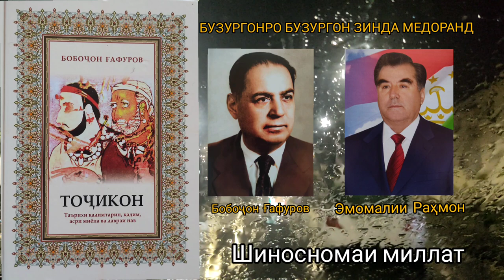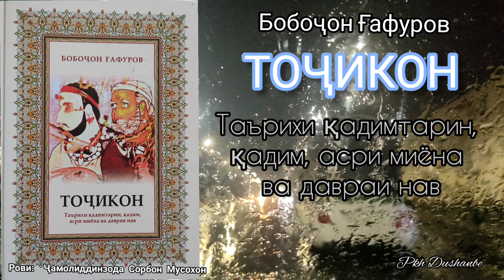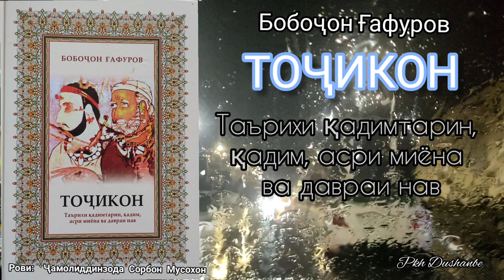Бобоҷон Ғафуров. Тоҷикон. Таърихи қадимтарин, қадим асри миёна ва давраи нав.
Бе надонистани таърихи миллати худ ояндаро бунёд кардан ғайриимкон аст. Таърихи инсоният гувоҳ аст, ки халқи тоҷик аз замони қадим чун мардуми созандаву бунёдкор маъруфанд ва ин анъанаи неку бостонии хешро идома дода истодаанд. Фарзандони фарзонаи бо нангу номус ва содиқу ҷасури тоҷик дар ҳама давру замон марзу буми аҷдодӣ ва арзишҳои миллии халқи тоҷикро ҳимоя карда, қаҳрамонӣ нишон додаанд. Дар ташаккули ҳар як халқу миллат бузургоне ҳастанд, ки номи онҳо дар ҳеч давру замон аз хотири мардум фаромӯш намешавад. Хушбахтона, чунин шахсиятҳо дар таърихи тамаддуни миллати тоҷик кам нестанд ва онҳо на танҳо ифтихори миллати мо, балки боиси сарафрозии мардуми олам гардидаанд. Академик Бобоҷон Ғафуров узви фахрии Созмонҳои илмии кишварҳои хориҷӣ, доктори фахрии як қатор созмонҳо ва донишгоҳҳои мӯътабари дохилӣ ва хориҷӣ, дорандаи мукофоти байналмилалии ба номи Ҷавоҳирлаъл Неҳру ва мукофотҳои давлатҳои хориҷӣ, аз зумраи абармардони бо нангу номуси миллати тоҷик мебошад, ки бо навишани шоҳасри гаронбаҳо-«Тоҷикон» миллати тоҷикро ҳамчун миллати тамаддунсозу таърихӣ ба наслҳои гузаштаву имрӯза ва оянда муаррифӣ менамояд. Соли 1972 китоби академик Бобоҷон Ғафуров «Тоҷикон» аз чоп баромад, ва зуд шуҳрат ёфт. Қаҳрамони халқи тоҷик, академик Бобоҷон Ғафуров барои таълифи китоби «Тоҷикон», ки чун шиносномаи халқи тоҷик дониста мешавад, заҳматҳои зиёд кашидааст. Дар солҳои таҳқиқу таълифи ин шоҳасари безавол нафарони бадхоҳи миллат буданд ва дар фаъолияти муаррихиву таҳқиқии алома Бобоҷон Ғафуров монеаҳо эҷод менамуданд. Ин гурӯҳи афроди тангназар намехостанд, ки арзишҳои бунёдӣ ва идомаи ташаккулёбиву созандагии халқи тоҷик чун китобе таълифу чун махзане барои наслҳои оянда гузошта шавад, аммо фарзанди фарзонаи миллат академик Бобоҷон Ғафуров ба ин мушкилиҳо нигоҳ накарда, шоҳасари гаронмояи халқи тоҷик-«Тоҷикон»-ро таълиф намуд, ки он аз муқаддима ва 6 фасл иборат мебошад. Дар ин шоҳасар аз Сохти ҷамъияти ибтидоӣ то ба Россия ҳамроҳшавии тоҷикон маълумоти дақиқ ба таври возеҳ, бо санаву рӯйдодҳои муҳими таърихӣ ҷой дода шудаанд. Президенти Ҷумҳурии Тоҷикистон, Пешвои миллат муҳтарам Эмомалӣ Раҳмон зимни суханрониашон ба ифтихори ҷашни 100-солагии зодрӯзи академик Бобоҷон Ғафуров соли 2008 таъкид доштабуданд: “Китоби «Тоҷикон» шӯълае буд, ба саҳифаҳои торики таърихи миллати тоҷик рӯшанӣ андохт”. Аллома Бобоҷон Ғафуров барои навиштани шоҳасари худ «Тоҷикон» миқдори зиёда аз 2000 сарчашмаҳои дохилӣ ва хориҷӣ, монография, брошюра ва мақолаҳои илмиро самаранок истифода кардааст. Ин китоб дар баробари «Шоҳнома»-и Абулқосим Фирдавсӣ, «Таърихи Бухоро»-и Абӯбакри Наршахӣ ва «Сиёсатнома»-и Низомулмулк чун шиносномаи халқи тоҷик барои асрҳои оянда хизмат менамояд. Дар таърих кам андар кам пешвоёни сиёсӣ ё сиёсатмадороне ёфт мешаванд, ки ҳамзамон ду кор, яъне касби олимӣ ва пешаи роҳбариро идома диҳанд. Хушбахтона, Бобоҷон Ғафуров ҳам олими ҷомеашинос буду ҳам роҳбари хирадманду некӯпеша. Агар дар кори роҳбарӣ баҳри ташаккулу шукуфоии Тоҷикистон талоши пайгирона карда бошад, дар кори олимӣ илми таъриху ховаршиносии миллиро ба по монда, ба таҳияву таълифи таъриху фарҳанги ғановатманди халқи тоҷик пардохтааст. Аллома Бобоҷон Ғафуров дар тӯли зиндагии пурбаракати хеш осори фарҳангиву таърихии зиёдеро ба ёдгор гузоштаанд, ки теъдоди онҳоро метавон наздики 400 ба қалам дод. Дар миёни ин осори гаронмоя чунин шоҳасарҳои безаволро аз қабили «Тоҷикон», «Таърихи мухтасари халқи тоҷик», «Давраи кушониён ва тамаддуни ҷаҳонӣ», «Таҳқиқи тамаддуни Осиёи Марказӣ», «Равобити таърихии Осиёи Марказӣ бо мамолики Шарқи араб», «Ал-Форобӣ дар таърихи тамаддун» ва «Искандари Македонӣ ва Шарқ»-ро бо камоли ифтихор метавон ном бурд. Китоби «Тоҷикон»-и мутафаккири барҷаста, Қаҳрамони Тоҷикистон Бобоҷон Ғафуров намунаи беҳтарин ва безаволи таърихӣ буда, солҳост, ки арзиши худро гум накардааст ва умри он ҷовидонӣ хоҳад буд. Дар он таърихи на танҳо халқи тоҷик, балки тамоми инсоният дарҷ гардидааст. Ин иқдоми наҷибу башардустона ва ояндабини Роҳбари давлат бори дигар аз арҷ гузоштан ба таъриху фарҳанги миллӣ ва фарзандони некноми миллат дарак медиҳад. Дар партави сиёсати дурандешонаи Президенти Ҷумҳурии Тоҷикистон муҳтарам Эмомалӣ Раҳмон мо тоҷиконро зарур аст, ки аз таърихи пурифтихори халқамон огоҳ бошем ва ба он арҷ гузорем, саҳифаҳои дурахшони қаҳрамониву диловарии гузаштагони худро омӯзем ва онро ҳамчун асоси ғояи ватандӯстиву садоқат ба Ватан ташвиқ намоем.н Ғафуров бо заҳмати чандинсолаи худ мо ва мардуми ҷаҳонро бо саҳифаҳои таърихи рангини миллатамон ошно кард. Натиҷаи асосии заҳматҳои бисёрсолаи академик Бобоҷон Ғафуров дар соҳаи таърихнигорӣ дар он аст, ки ӯ исбот намуд, халқи тоҷик қадимтарин халқи Осиёи Миёна ва ориёӣ мебошад, марди оқилу хирад дар ташаккули худшиносии миллии халқи тоҷик саҳми худро гузошт. Бобоҷон Ғафуров фарзанди маҳбуби Ватан ва халқи тоҷик аст. Бо итминон гуфта метавонем, ки номи неки ин абармарди таърихнигори халқу миллат то абад дар хотири наслҳои миллати куҳанбунёд, фарҳангӣ ва тамаддунсози тоҷик зинда хоҳад монд.